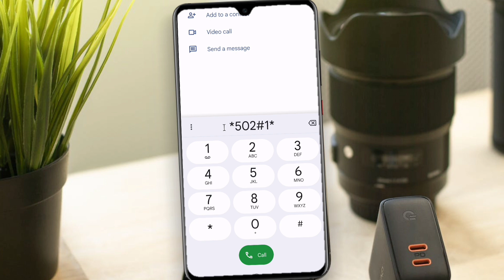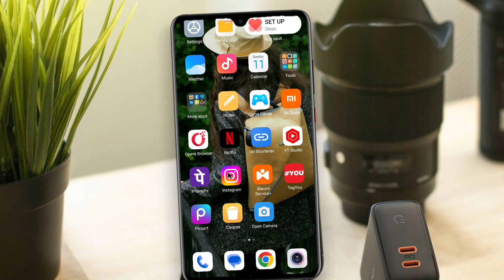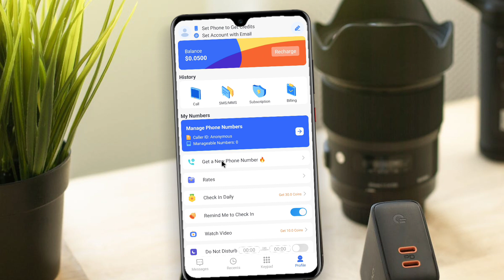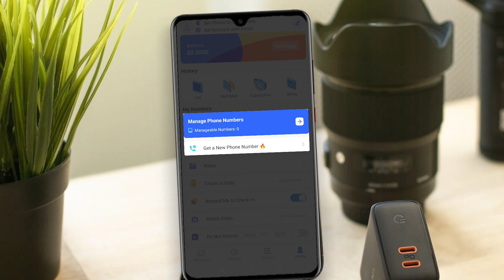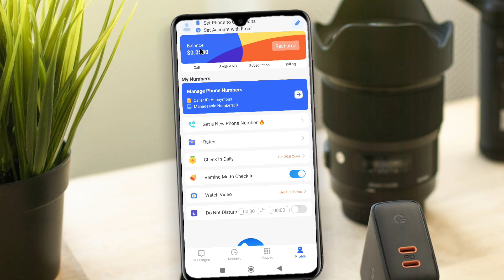Block Number Par Call Aise Karo | How to call Block Number | Block Number Par Call Kaise Kare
New Android Update

IN THIS VIDEO* is video me bataya hu ki agar aapke number ko koi bhi block kar diya hai to us number pe call kaise kare jo is video me bataya hu to video Pasand aaye to like share comment jarur kijiyega aur channel ko subscribe Nahi kiye hain to channel ko jarur subscribe kar le

Instagram.com/vinod_28288